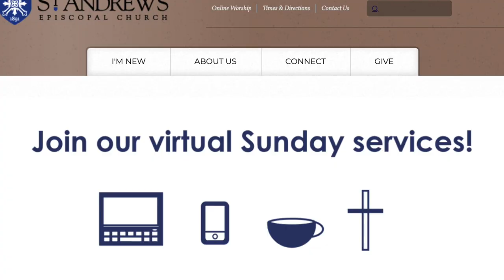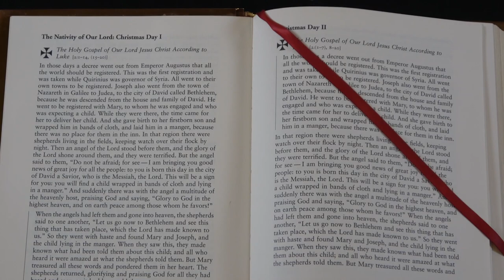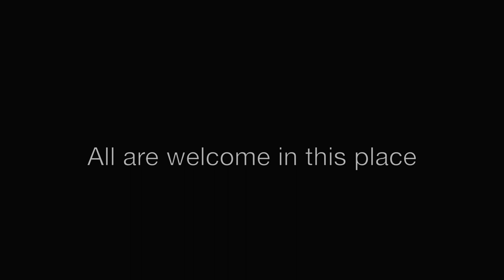A quiet Christmas, a message from Bishop Scott Mayer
This is Bishop Scott Mayer's message to the diocese for Christmas 2020.
Music licensed from Epidemic Music.